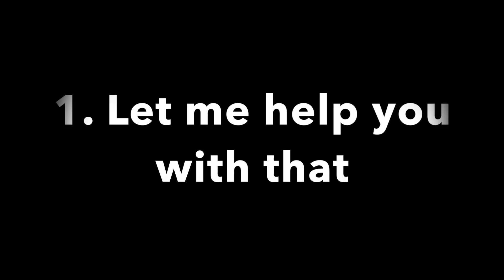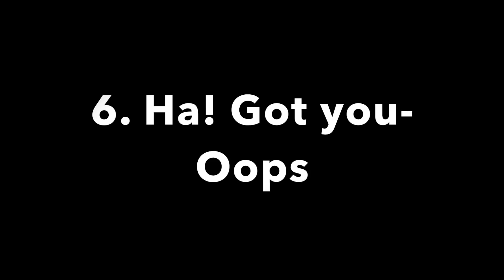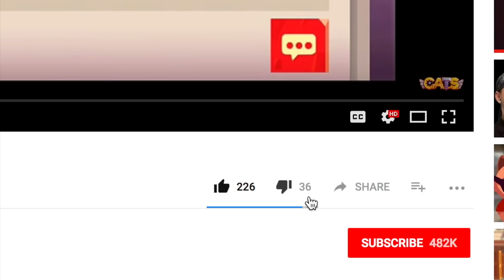C.A.T.S. Top 10 Battles of the Week, Dec. 25-31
Want free loot? There are two ways:

1. Weekly Top 10 battles
2. Play with Jay Livestream every Thursday

How to have a chance to win prizes via the Weekly Top 10 battles?

All you have to do is:

1. Play the game
2. Share/upload the video of your best battle to socials
3. Use CatsTheGame in the video description

If it is good enough, we will find and use it in our Weekly Top 10 battles. Then winner gets swag- it can be gems, boxes, or ?